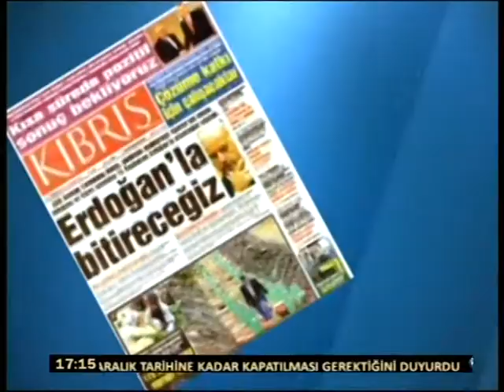FUTBOL ZAMANI 07 ARALIK